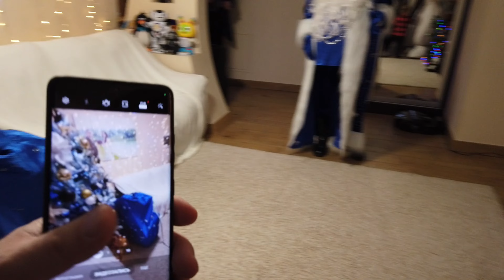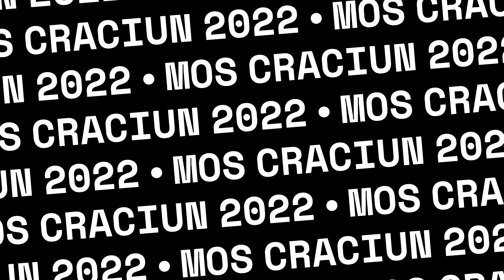Mos Craciun 2022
A fost Mos Craciun cu albastru!)))